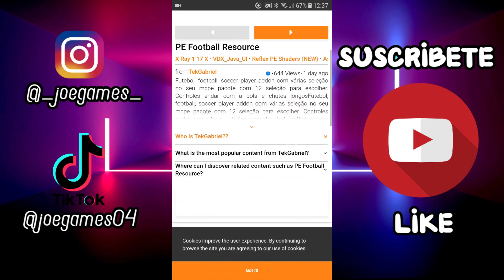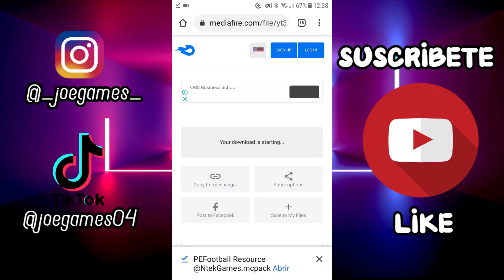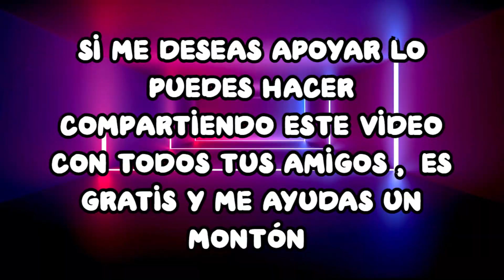ADDON DE FUTBOL PARA MINECRAFT PE || ADDON FUTBOL MCPE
En este video te muestro todo acerca del addon de Futbol para minecraft bedrock, en este complemento tendremos distinto uniformes de selecciones nacionales, tales como Brasil, Colombia, Perú, Ecuador, Argentina, Venezuela, Paraguay, Chile, entre otros, también contamos con la mascota de Brasil, podremos correr con el balón de futbol simplemente corriendo hacia el, y con un ítem en la mano, podrás patear el balón aún más fuerte, lo que hará que llegue más lejos, disfrútalo 😉 espero te guste 🔥